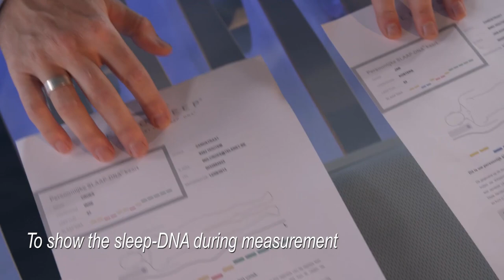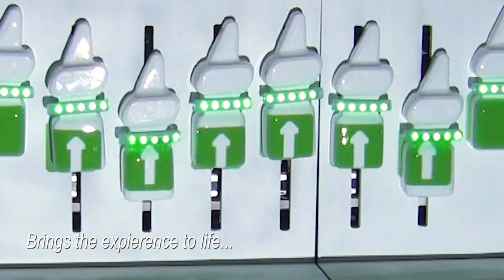2017 - Case 5 - SleepDNA Visualisation